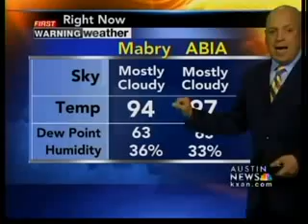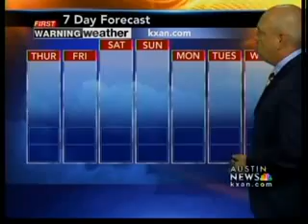Evening weather forecast, 08-25-10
Austin area evening weather forecast, 08-25-10